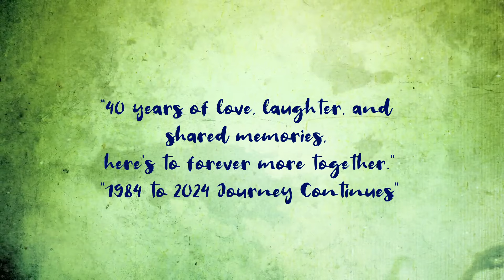USforever | Umesh ♥ Soni | Post-wedding Shoot |40th Wedding Anniversary | Shivam Video Vision....